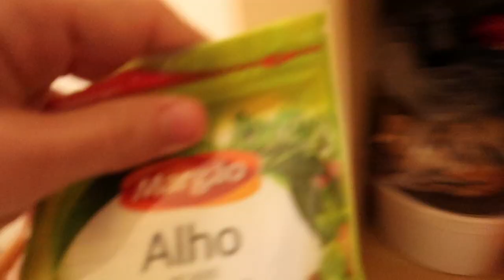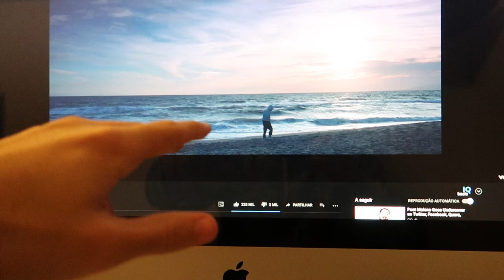DESTRUÍ A MINHA IRMÃ COM UM TREINO!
➢QUERES SER ACOMPANHADO POR MIM? OU TER UM PLANO DE TREINO?

Tiago Santos
Personal Trainer - Fitness Hut Olivais